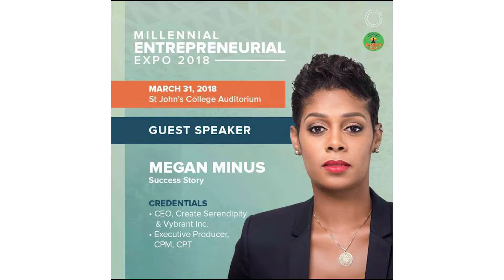NewsMarch29th2018 Seg 3